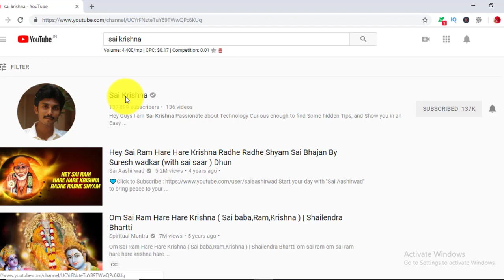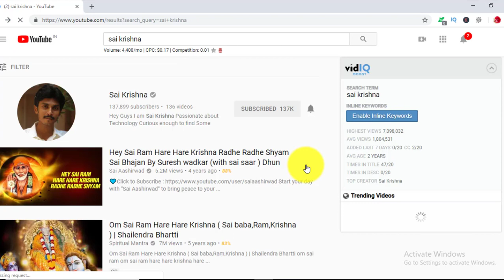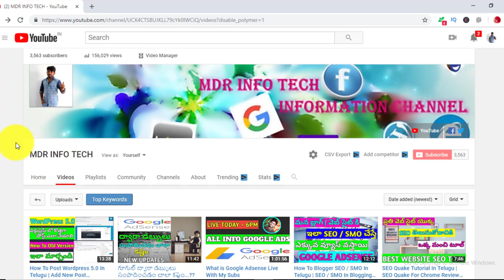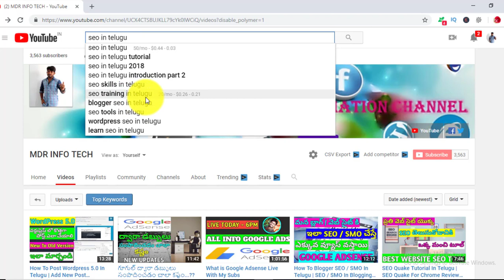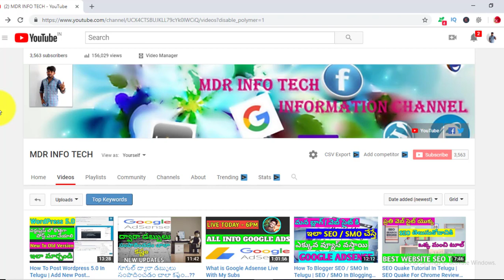Best Youtube Channel Names 2019 In Telugu | Youtube Channel Name Ideas In Telugu | MDR INFO TECH SEO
The CompleteFree YouTube SEO Course In Telugu | Youtube SEO - The Ultimate Guide to Ranking High in Youtube In Telugu | Youtube SEO Course In Telugu my step-by-step YouTube SEO plan. ... Bingo! The keyword “SEO tutorial” brings up 3 YouTube results in Google: There is a link to my Youtube channel feel free to Google search any of my keywords. Reply ... This article puts many paid YouTube courses to shame